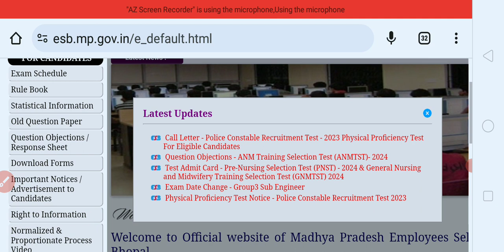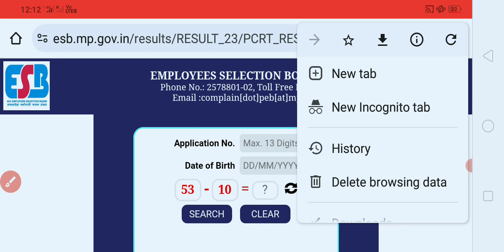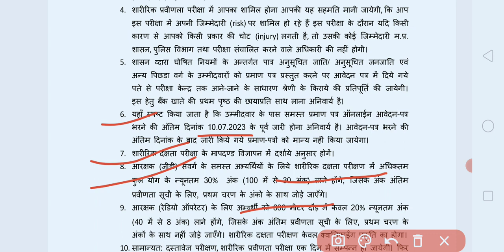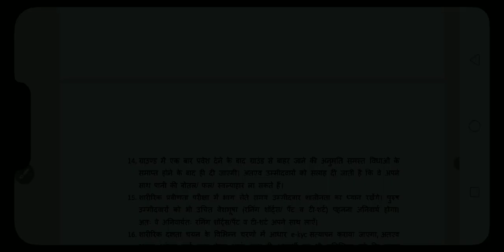Mp पुलिस फिजिकल कॉल लेटर जारी हुआ |mp पुलिस फिजिकल इंस्ट्रक्शन देखे